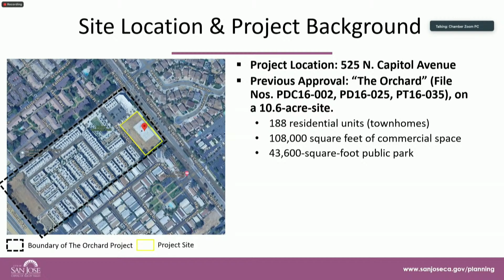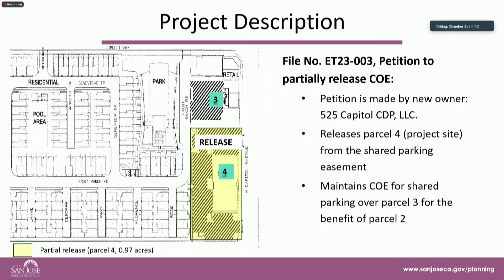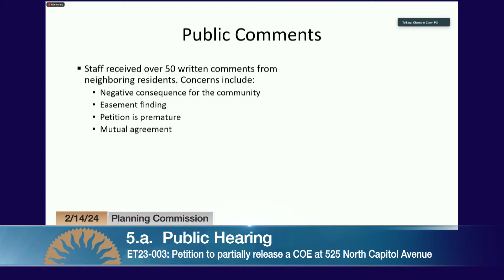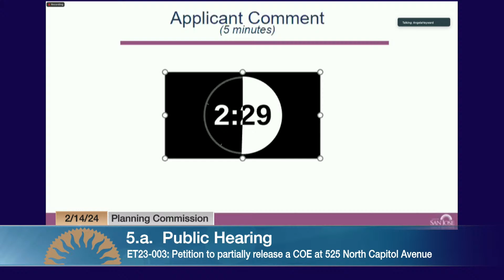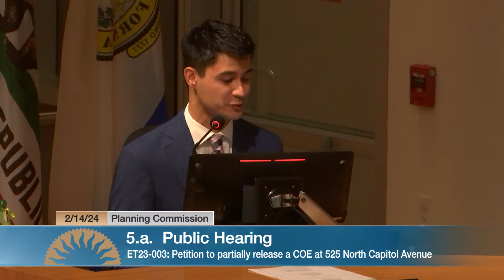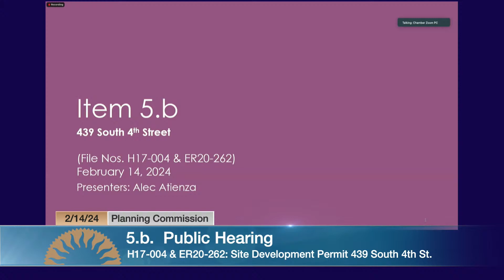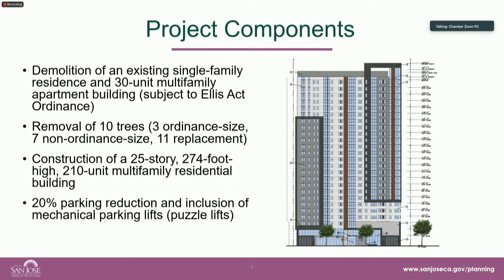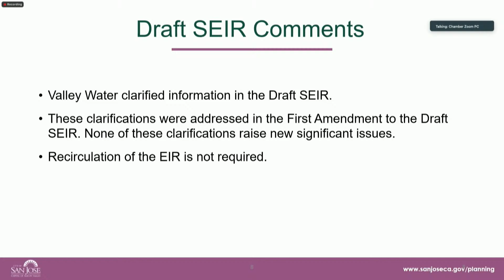FEB 14, 2024 | Planning Commission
Planning Commission, February 14, 2024.

This public meeting will be held at San José City Hall and also accessible via  Zoom Webinar. For information on public viewing via Zoom, please refer to the linked meeting agenda below.